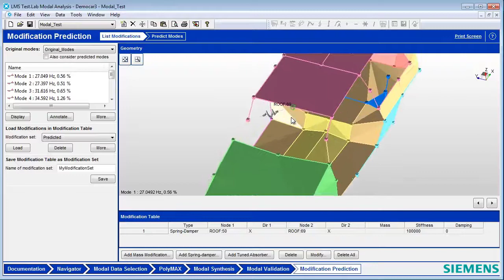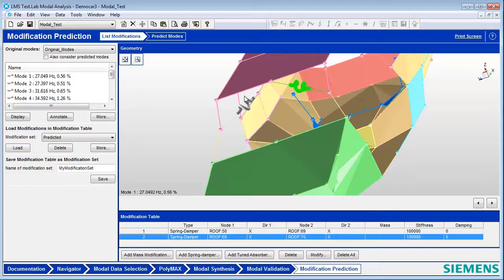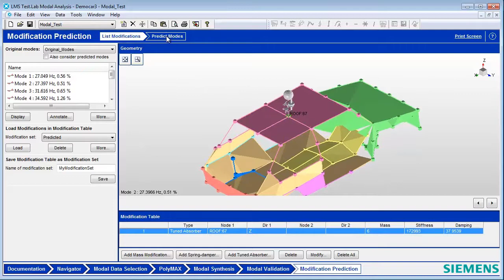Modal Model Modification and Prediction